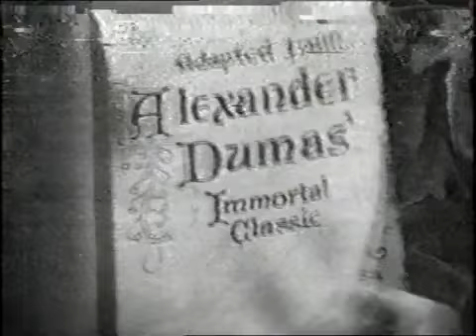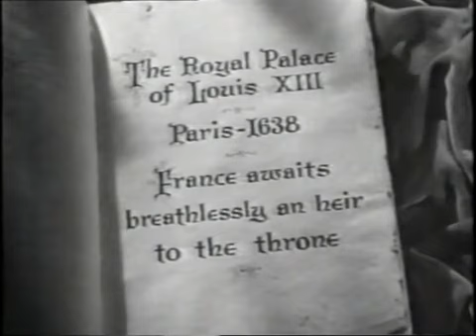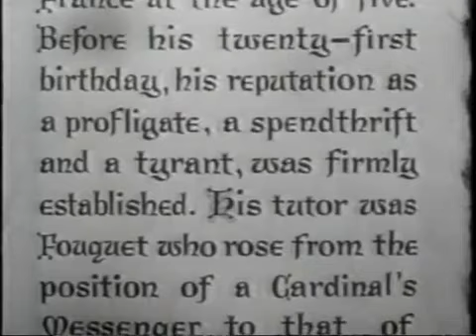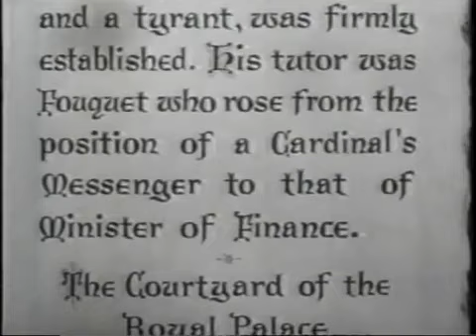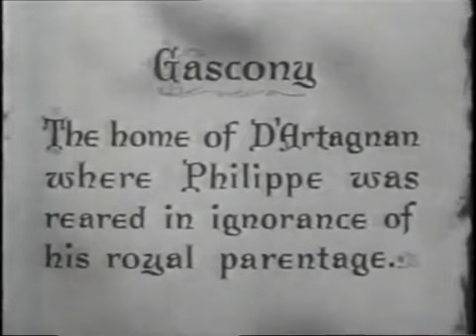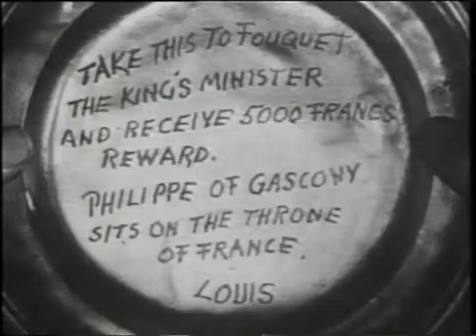O Máscara de Ferro - 1939 - Dublado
The Man in the Iron Mask (br.: "O Máscara de Ferro" ou "O homem da máscara de ferro" / pt.: "O homem da máscara de ferro") é um filme de aventura estadunidense de 1939 dirigido por James Whale e livremente baseado na última parte do romance O Visconde de Bragelonne de Alexandre Dumas, pai, que por sua vez se inspirou na lenda francesa do Homem da máscara de ferro.
O filme é notabilizado por ser a estreia de Peter Cushing no cinema e também por ser a fonte de muitas adaptações cinematográficas posteriores desse romance.